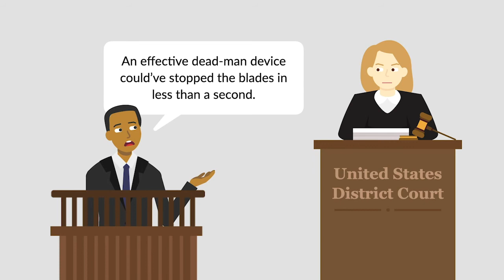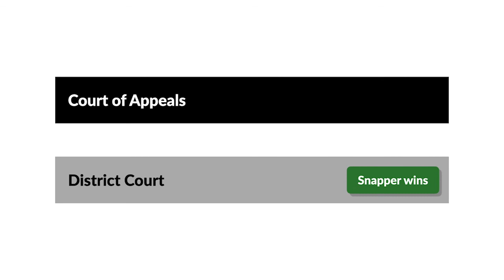Norton v. Snapper Power Equipment Case Brief Summary | Law Case Explained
Norton v. Snapper Power Equipment | 806 F.2d 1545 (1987)

James Norton was severely injured in an accident on his riding mower. When he sued the mower’s manufacturer, the jury thought he’d proved his case, but the trial judge said no. In Norton versus Snapper Power Equipment, the Eleventh Circuit decided who was right.

Norton bought a Snapper riding mower to use in his commercial lawnmowing business. Norton was using the mower to clear leaves in a yard near a creek. As Norton crested a steep incline, the mower slid backward into the creek. Norton applied the brakes to no avail. He kept both hands on the mower’s handlebars until the crash into the creek knocked him from the seat. At some point, Norton’s hand got caught in the mower’s blades and he was severely injured. The Snapper mower was designed so that the blades would continue to spin for three to five seconds after the power was turned off.

Norton sued Snapper, alleging that the lawnmower was unreasonably dangerous, and therefore defective, because it lacked an automatic blade-stopping device, also known as a dead-man device. At trial, Norton’s expert testified that sophisticated dead-man devices existed when the Snapper mower was manufactured, and that the devices used by the entire mower industry, including Snapper, weren’t the best available. Norton’s expert also opined that a lawn mower without such a device was unreasonably dangerous. Further testimony established that an effective dead-man device could’ve stopped the mower’s blades from moving in less than a second after Norton applied the brakes. And Snapper’s experts testified that given the circumstances of the accident as Norton described them, a two to three second difference in stopping time would’ve avoided his injury.

At the close of the evidence, Snapper moved for a directed verdict. The district court allowed Norton’s strict-liability claim to go to the jury, which found for Norton. The district court instead overturned the jury’s verdict, entering judgment notwithstanding the verdict for Snapper. Norton appealed to the Eleventh Circuit.

Want more details on this case? Get the rule of law, issues, holding and reasonings, and more case facts

Have Questions about this Case? Submit your questions and get answers from a real attorney